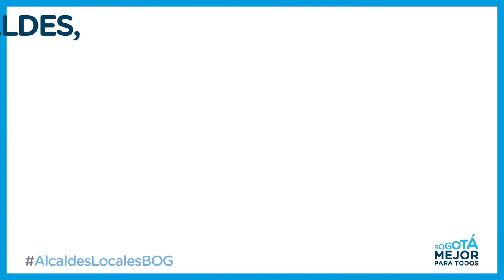Resumen de la semana 22 al 25 de agosto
Esta semana en GobiernoEnAcción

1. Consejo Consultivo con Gobernadores Indígenas
2. Lideramos jornada de intervención del Humedal Jaboque en la localidad de Engativá
3. En dos meses, 1.217 personas han participado en los foros locales de construcción de la Política Pública
4. El 26 y 27 de agosto se llevarán a cabo las audiencias públicas de los aspirantes a AlcaldesLocalesBOG